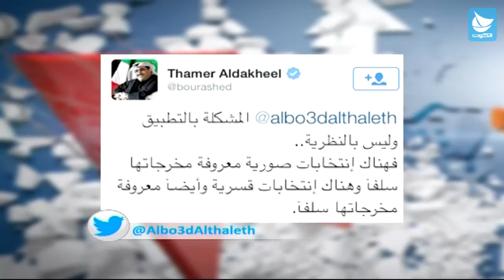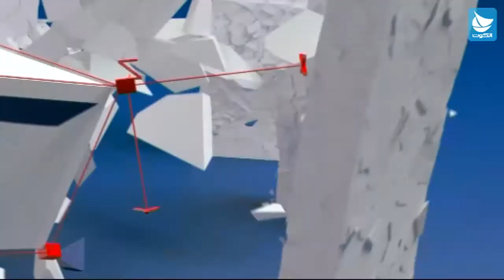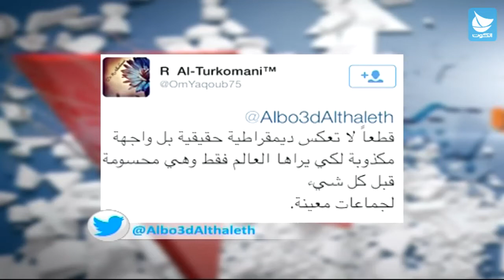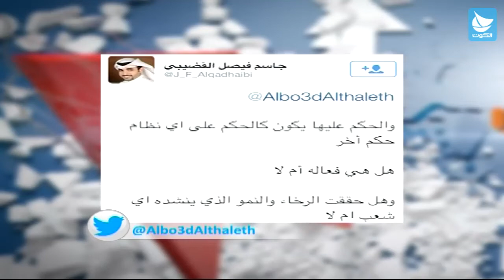برنامج البعد الثالث - المشهد الانتخابي العربي والتحولات الإقليمية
د. عايد المناع
 د. حسن نافعة - مصر

تقديم : د. عبدالصمد مصطفى